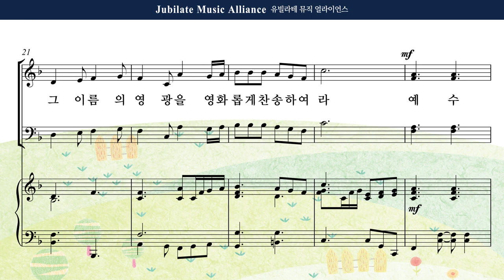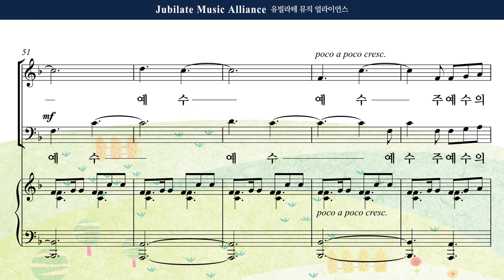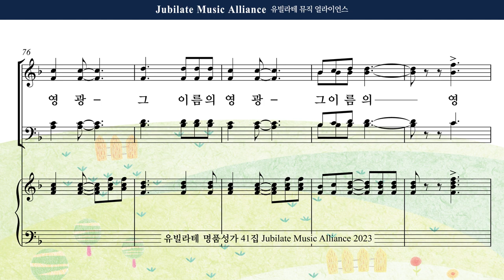[유빌라테 41집] 23. 최정연 - 그 이름의 영광 Bass